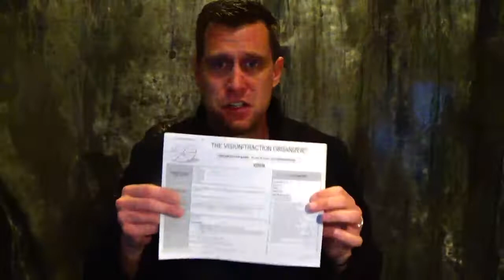DJ Jer Shop Time Covid-19 - Time Management - Part 3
We now have all the time in the world so use it wisely. Set goals for yourself for now and for the future. Sit down with your team and figure out how they feel they can contribute. Put tasks on their plate that might have been a couple months down the road and do them now. Use your time wisely!